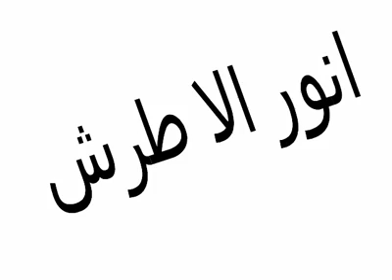الفنان انور اﻻطرش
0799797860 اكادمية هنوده